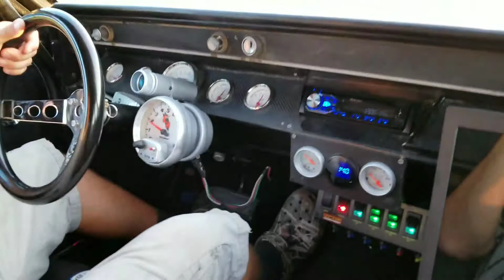Big block twin turbo chevelle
Data log ride in 66 twin turbo chevelle